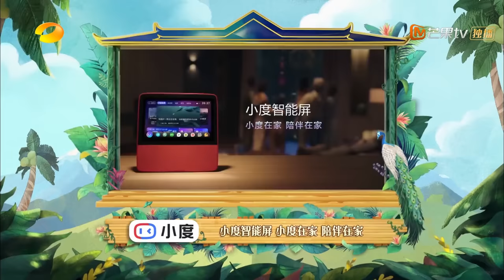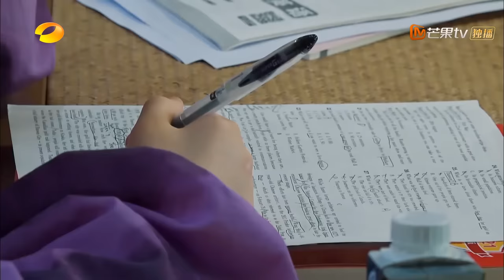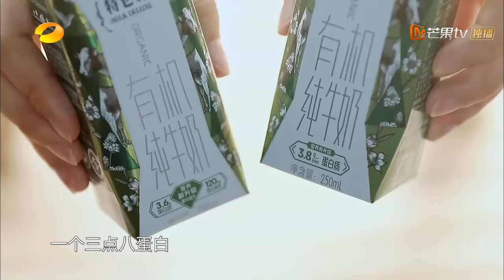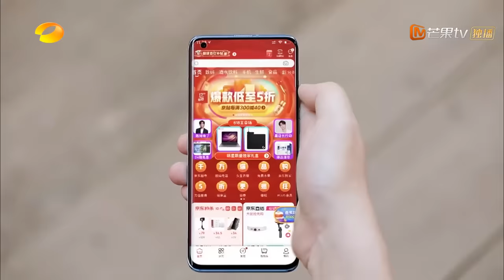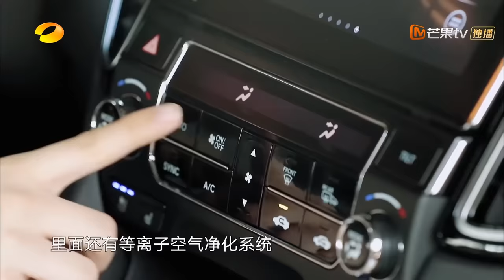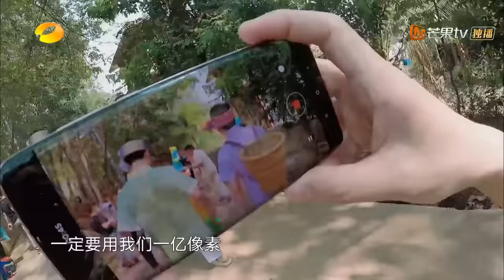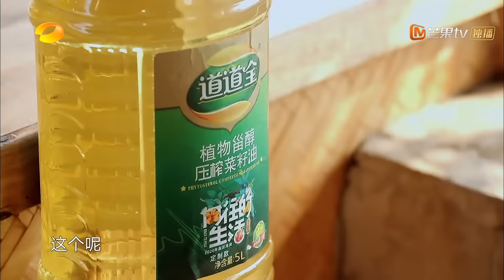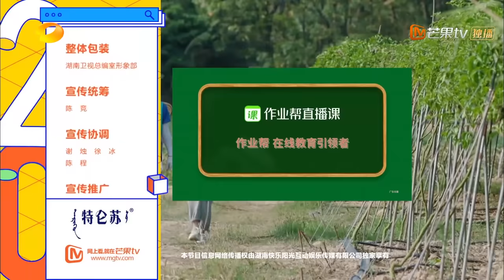【ENG SUB】《向往的生活4》第5期 完整版：谭松韵任嘉伦玩转泼水节！许魏洲上演精致的生活！Back to field S4 EP5【湖南卫视官方HD】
何炅黄磊彭昱畅张子枫喊你们回家吃饭！每周五10:00PM(CST)芒果TV国际APP上线：
00:00 前情回顾
15:32 彭昱畅张子枫玩水枪 向彩灯“复仇”！
27:03 彭昱畅意外收获迷妹“表白”？
44:30 《蘑菇屋“枪战”风云》即将上演！
1:00:26 许魏洲引领蘑菇屋精致生活
1:15:25 甘蔗刷新蘑菇屋最累排行榜